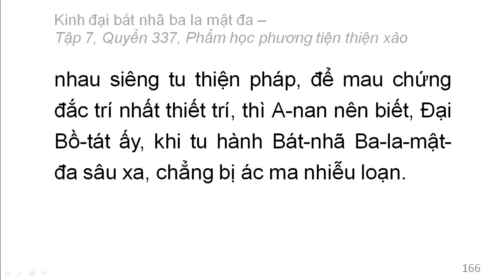Quyển 337: Kinh đại bát nhã ba la mật đa - Phẩm học phương tiện thiện xảo (rất hay) (337/600) (11)